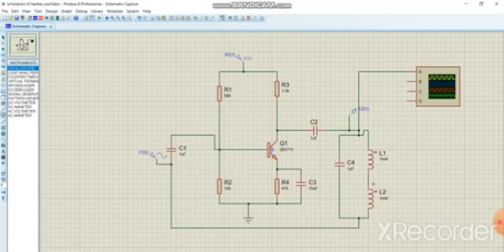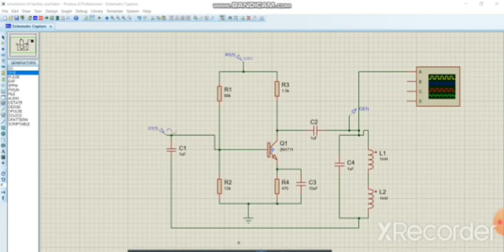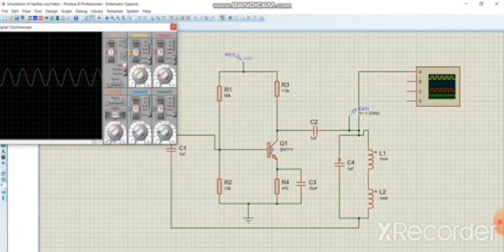Experiment 17 Simulate Hartley Oscillator Using Any Software